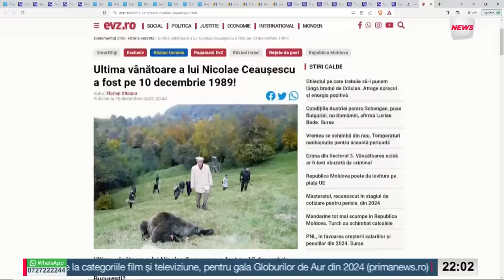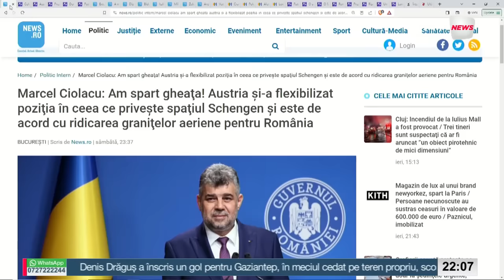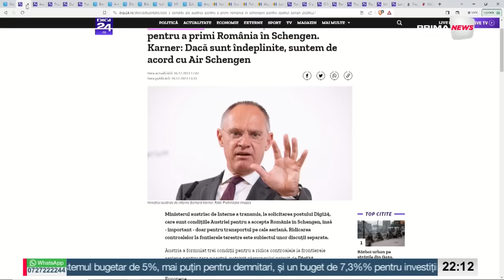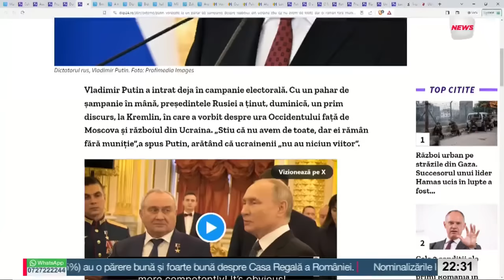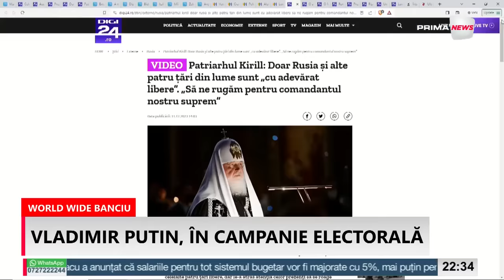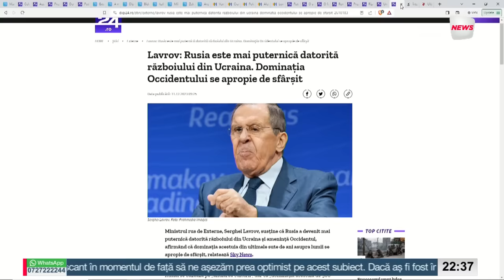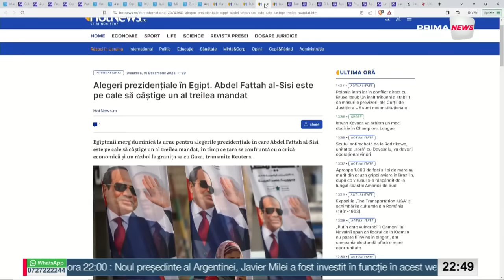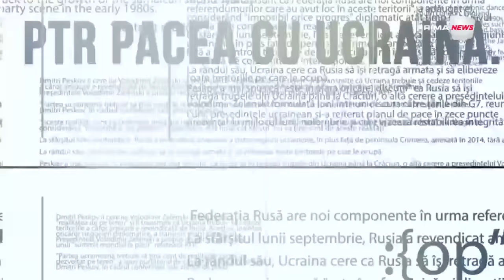World Wide Banciu - 11 decembrie